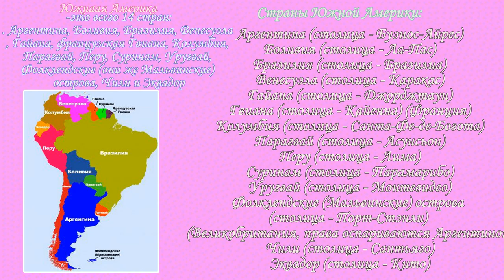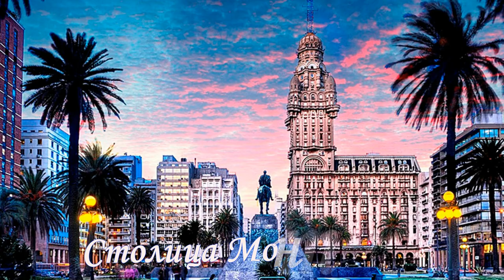ЛАТИНО.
Друзья! Вам предоставляется краткий обзор стран Южной(Латинской Америки) с музыкальной композицией ансамбля "Яхонт"-называется ЛАТИНО,муз. А Иголкина.

информация, военно-патриотическая тематика,футажи,видео-клипы,поздравительные ролики и учебные видео ролики
(блоги,сервисы,сайты итд...),о создании роликов в различных программах.